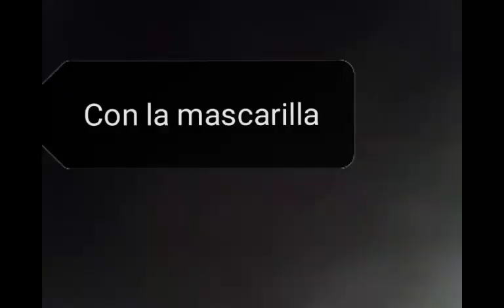La "Mascarilla meme"